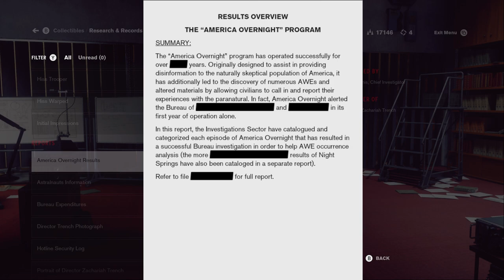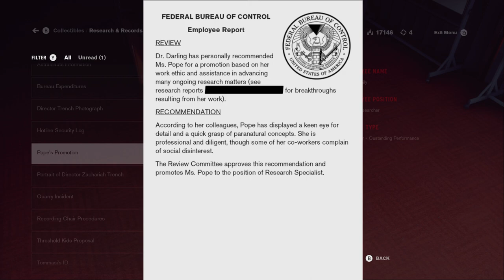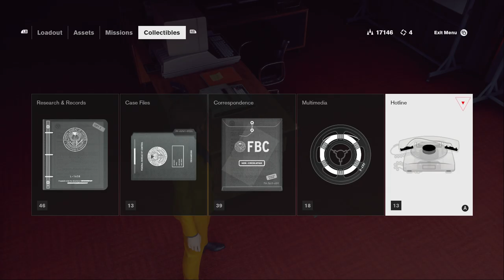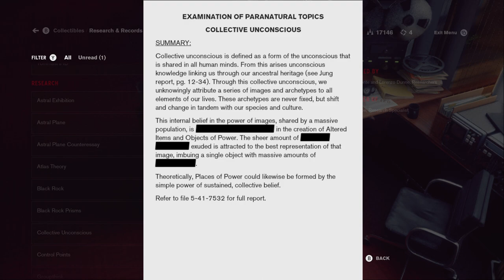Let's Play Control 040 - So Close, Yet So Far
After seventeen years of waiting, Jesse has finally learned where her brother is unjustly being imprisoned. But before we can even do more than dip our toes into Containment, we're slowed down by tons of delicious lore, and tons of not-so-delicious Hiss.